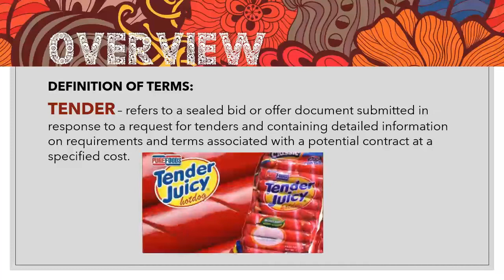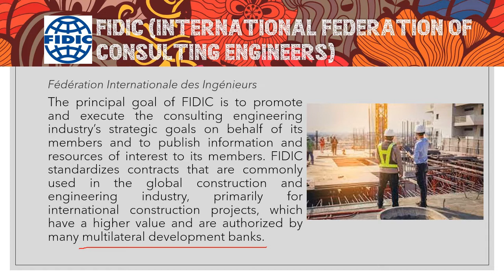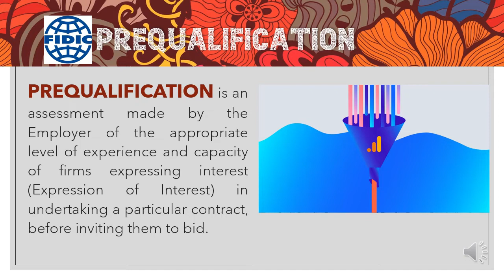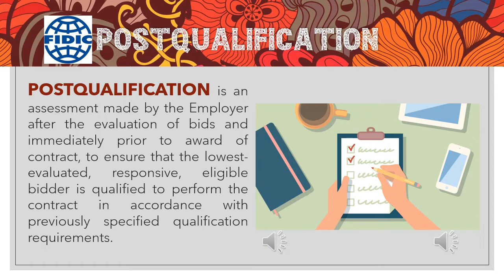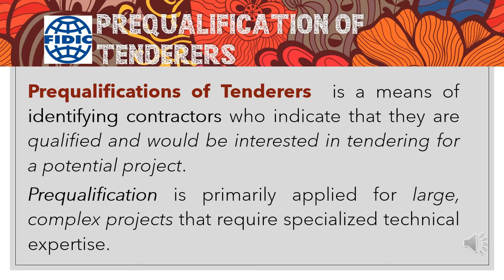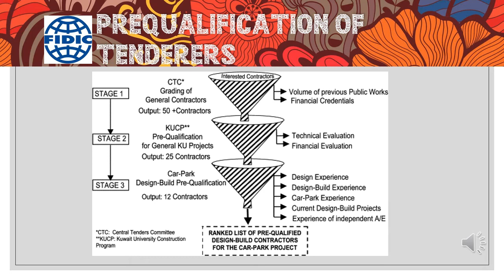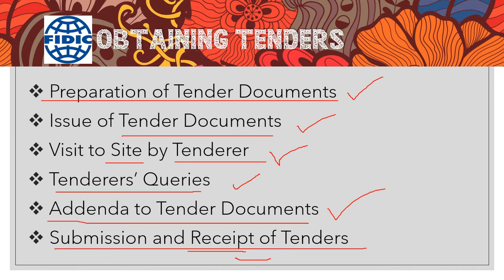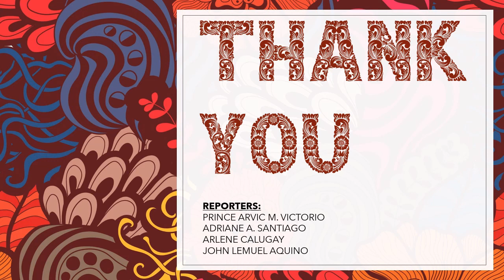ENGINEERING MANAGEMENT: TENDERING PROCEDURE: A REPORT BY GROUP 4 BSCE-3 COLEGIO DE DAGUPAN